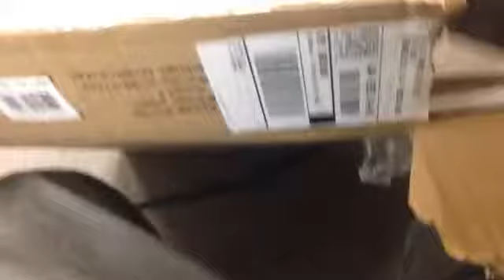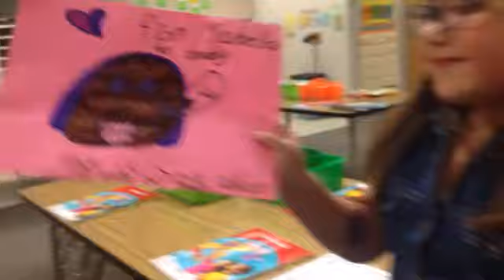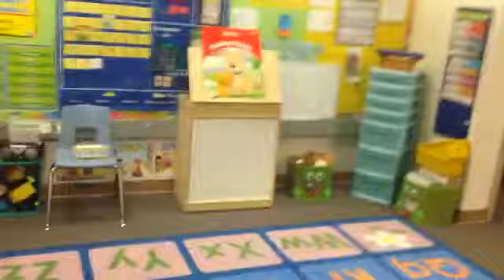Small Town Adventures: A Big Book Easle & Fried Brown Potatoes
We had a very busy day today.